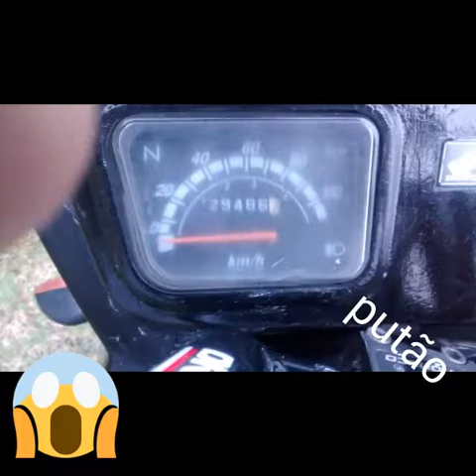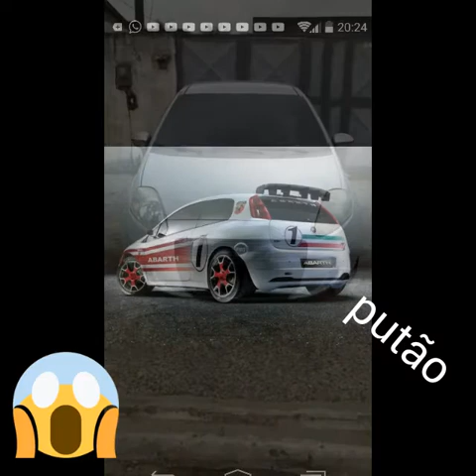A cara do crime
Sidney RSP